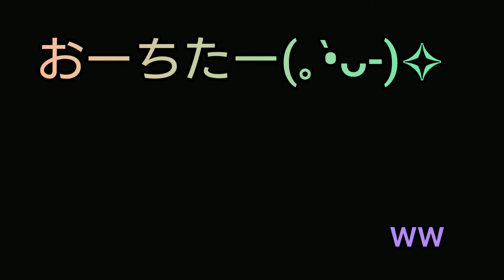【失われた心】初心者プレイ011 ダッシュする岩 'n Verlore Verstand [sq_verlore_011 ]